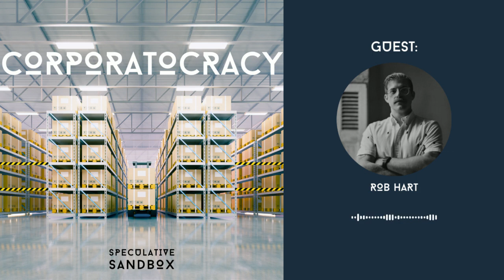Episode 17. Corporatocracy: "The Warehouse" world-building tour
Author Rob Hart explores the horrors of working in an Amazon-esque corporation in his dystopian thriller “The Warehouse”. Learn about the real-world conditions and events that influenced this book, Rob’s world-building strategies, and how to create a complex billionaire villain. How far away are we from a corporatocracy? And...how can we prevent one?